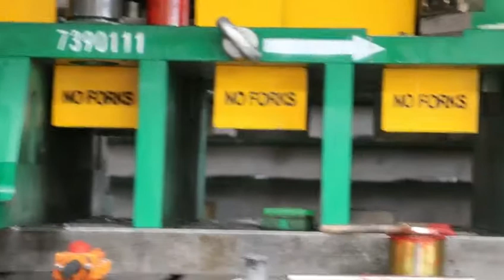sheet metal stamping progressive die